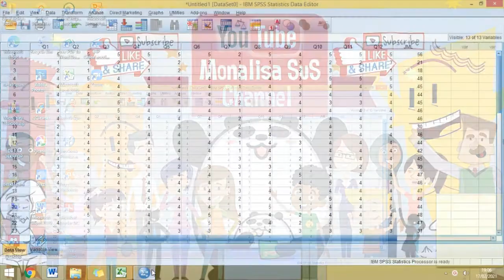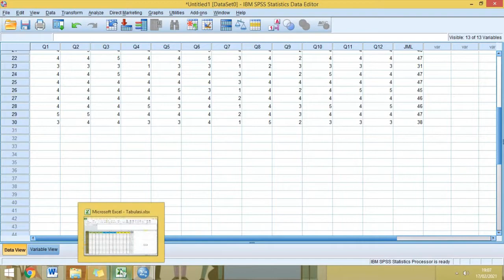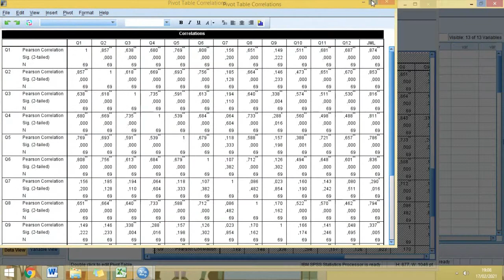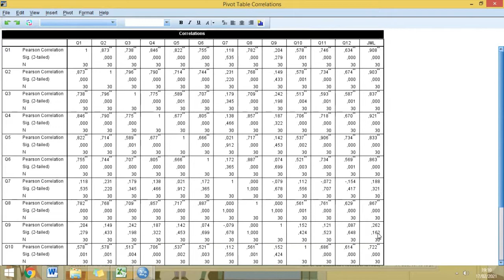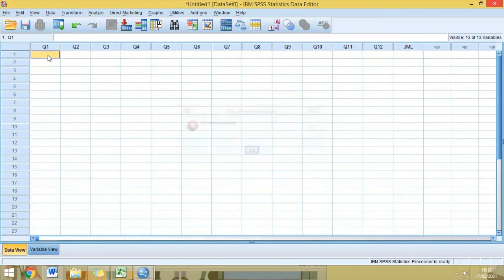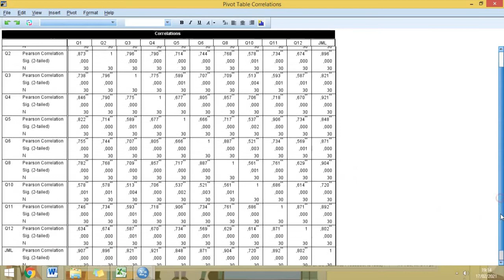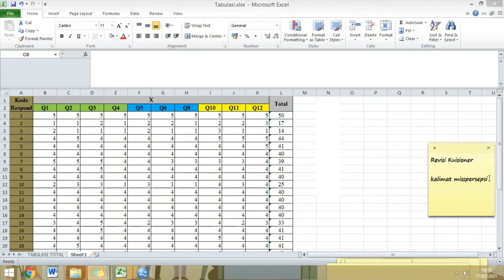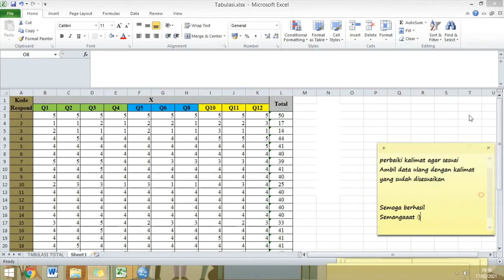Tips Jitu Cara Mengatasi Data Uji Validitas yang Tidak Valid Menggunakan SPSS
Halo... halo... hallo...
Kali ini kita sedikit sharing tips nih buat mengatasi data yang tidak valid seperti apa sih? apa manipulasi aja? wah wah... yuk kita coba mengatasi data tidak valid dengan baik dan benar yaa simak videonya sampai selesai, Semoga bermanfaat... Semangaaat.